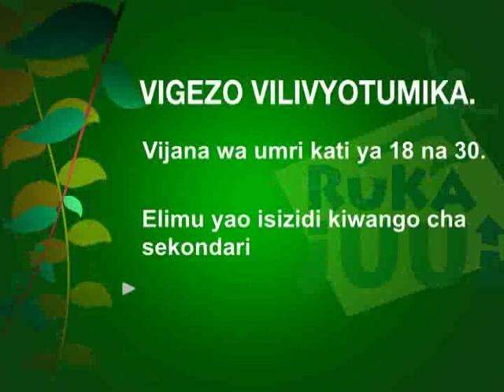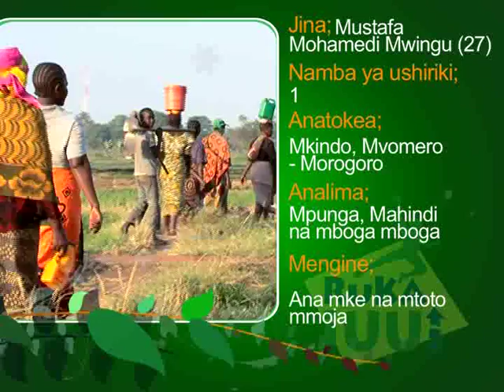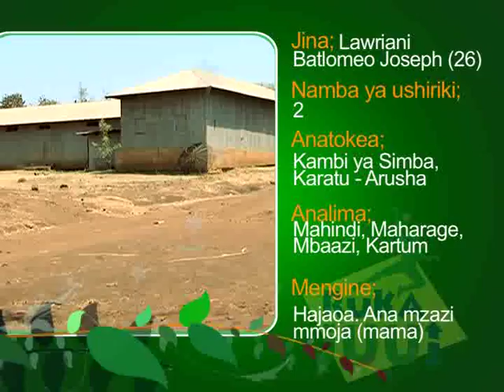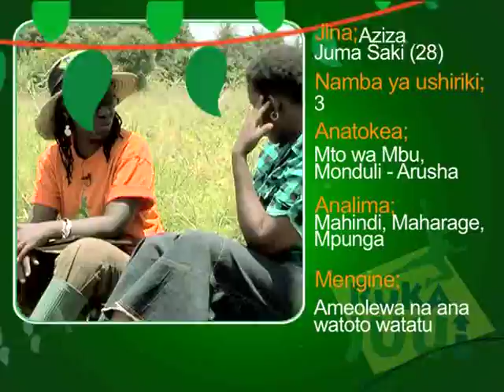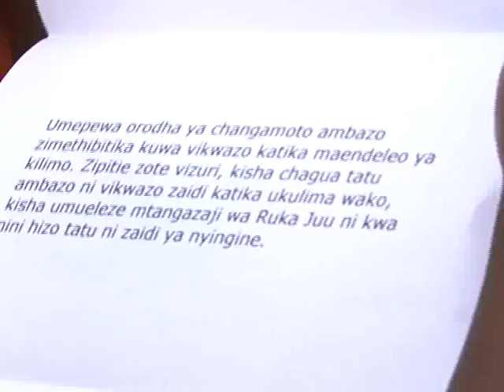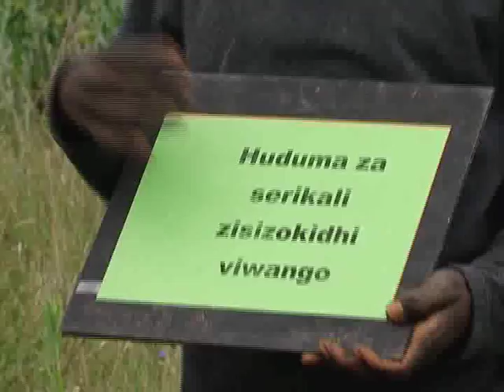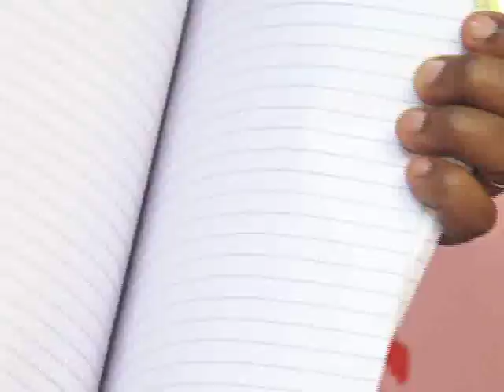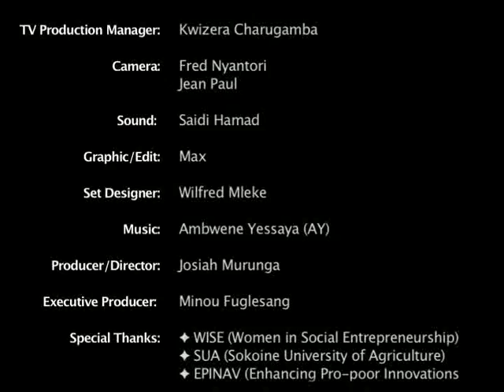Ruka Juu Season 2:Episode 202:Wafahamu washiriki wa Ruka Juu msimu wa pili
Episode 202,Katika kipindi hiki, utawaona vijana sita wakulima wajasiriamali ambao ni washiriki wa msimu wa pili wa Ruka Juu na Fema TV Show, wakijitambulisha, wakitushirikisha changamoto zao katika kilimo, na jinsi wanavyokabiliana nazo. Ni maandalizi kabla ya kupewa majaribio kumi waliyoandaliwa katika msimu huu.